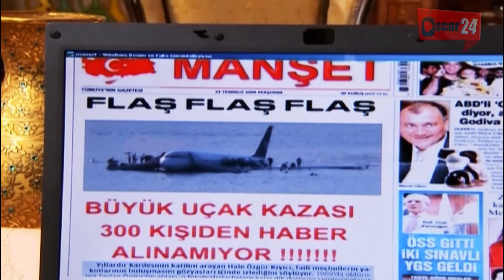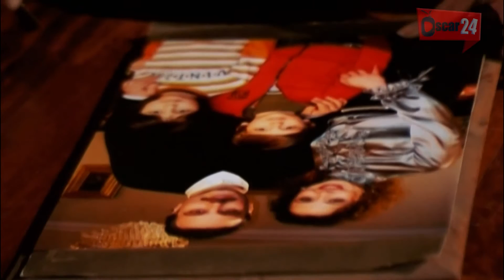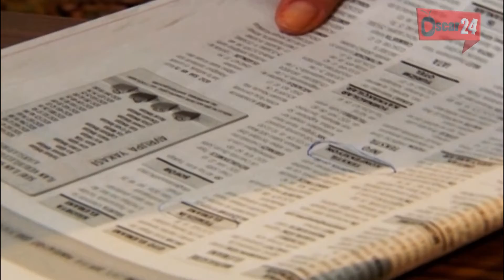المسلسل التركي خط القدر ـ رحلة المليون دولار - الحلقة 03 كاملة Khat al Kadar HD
مسلسل خط القدر : قول ( لو ) لا يحل شيئا...  مفتاح الحل قوة عزيمتك .. أحداث منسية .. أناس نادمون .. أشخاص .. يدافعون .. فقط كلمة لو !! فقط لو استطاعوا أن يعودوا بالزمن إلى الوراء. ما الذي سيغيره الرجوع بالزمن ؟ البشر يشعرون بثقل الهزيمة داخلهم طوال حياتهم عندما يواجههم القدر، بعضهم يضمون إرادتهم المحدودة لكل الإرادات القوية، بعضهم يتصرفون بتهور ويلعنون قدرهم. لكن الحياة تسير باتجاه ما يزال غريبا عن فهمنا فنقع في الحيرة. ما الذي ستقوله عندما نذهب في رحلة نستطيع من خلالها معرفة جوهر الحياة من خلال قصص مختلفة الأحداث والاشخاص ؟؟

Khat al Kadar